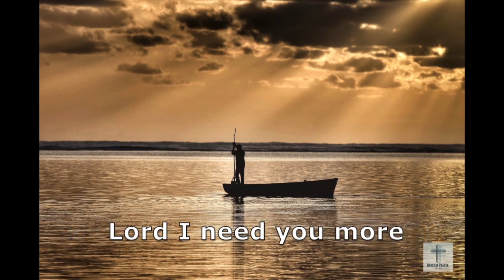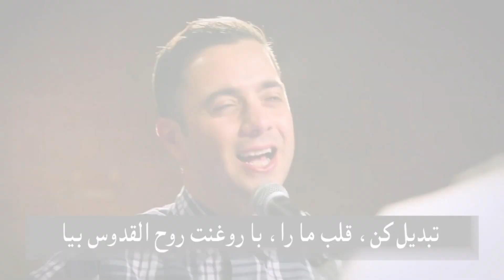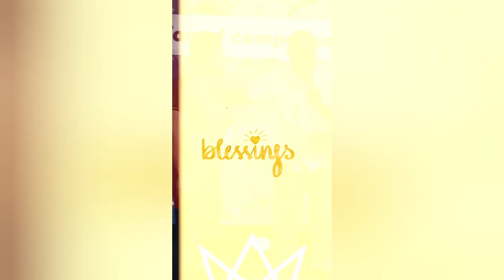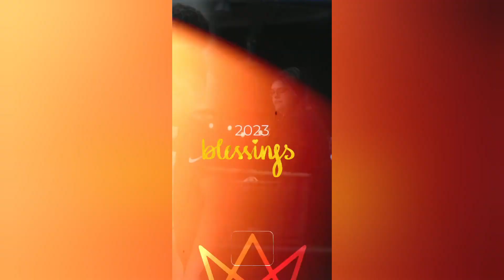سرود پرستشی روح القدس